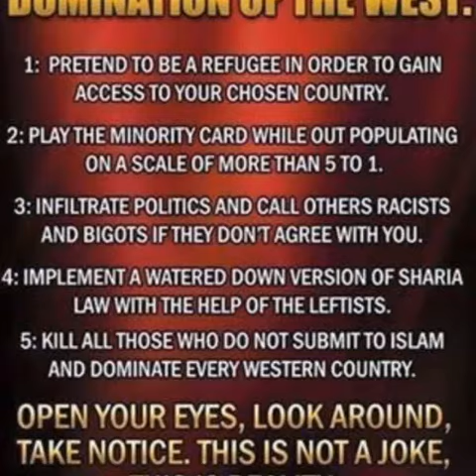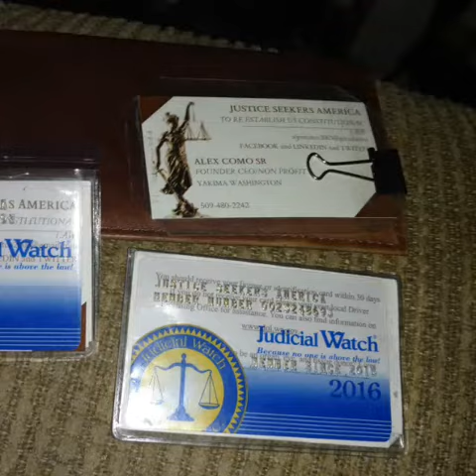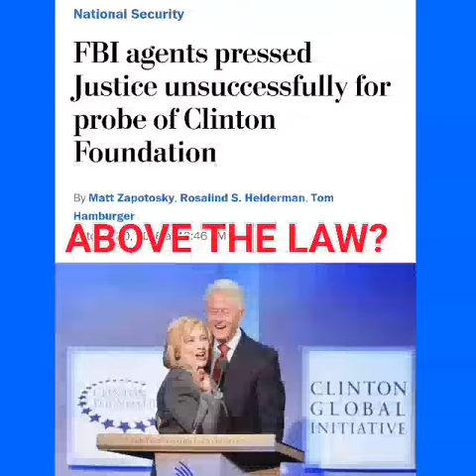WARNING AMERICA!!!!!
LAWLESS AMERICA/  ISLAMIC TERRORIST CAMPS IN AMERICA